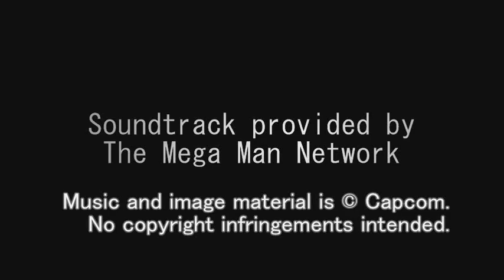Mega Man Battle Network 2 OST - T01: Theme of Mega Man Battle Network 2